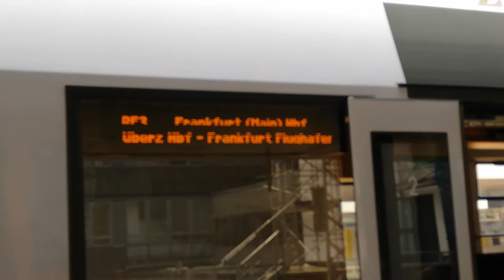Vlexx Saarbrücken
Vlexx  *2019* *August*

Unternehmen

Der Unternehmensname lautete bei Gründung 2012 „DNSW“ und leitete sich vom Streckennetz, dem „Dieselnetz Südwest“ ab, dessen Eckpunkte die rheinland-pfälzischen Städte Mainz, Koblenz, Worms, Kaiserslautern und Idar-Oberstein sowie Saarbrücken im Saarland und Frankfurt am Main in Hessen sind. Am Wochenende in der Sommersaison gibt es auch ein Zugpaar bis ins elsässische Wissembourg.

Bahnhof Idar-Oberstein mit VLEXX-Zug
Von Anfang an war der Name DNSW nur als Übergangslösung gedacht. Bei einem Namenswettbewerb im Januar 2014 konnte die Öffentlichkeit sich bei der Namensfindung beteiligen. Um einen regionalen Bezug des Unternehmens zu unterstreichen wurde nach einem passenden Namen gesucht. Die Wahl fiel auf vlexx, der Vier-Länder-Express.[3]

Geschichte
Ausschreibung des Dieselnetzes
Ende Februar 2012 wurde die Regentalbahn vom Zweckverband Schienenpersonennahverkehr Rheinland-Pfalz Süd zum Gewinner der Ausschreibung „Dieselnetz Südwest - Los 2“ gekürt. Seit dem turnusmäßigen Fahrplanwechsel 2014/2015 am 14. Dezember 2014 hat das Unternehmen damit für 22,5 Jahre bis Juni 2037 auf den Linien Mainz–Alzey–Kirchheimbolanden, Frankfurt–Mainz–Bad Kreuznach–Idar-Oberstein–Saarbrücken (Regional-Express), Mainz–Bad Kreuznach–Kaiserslautern (ein Regional-Express-Zugpaar in der werktäglichen Hauptverkehrszeit) und Mainz–Idar-Oberstein–Baumholder/Neubrücke betreiben. Damit umfassen die Leistungen des Unternehmens seit Dezember 2014 6,1 Millionen Zugkilometer pro Jahr. Zusätzlich wurde im Dezember 2016 eine weitere Regional-Express-Linie auf der Strecke Kaiserslautern–Bad Kreuznach–Bingen–Koblenz eingeführt, wodurch nun 6,7 Millionen Zugkilometer pro Jahr zu erbringen sind.[4] Das Dieselnetz Südwest enthält nicht elektrifizierte Haupt- und Nebenbahnen in Rheinland-Pfalz und verbindet im Schienenpersonennahverkehr insbesondere die Regionen Rheinhessen, Nahe, die Westpfalz und das Saarland mit dem Rhein-Main-Gebiet und den Zentren Mainz, Rüsselsheim am Main und Frankfurt am Main sowie dem Frankfurter Flughafen.

Die Zugleistungen werden mit insgesamt 63 Dieseltriebwagen des Typs LINT 54 und LINT 81 gefahren.[5][6] Zwischenzeitlich gründete die Regentalbahn mit DNSW eine Tochtergesellschaft, auf die die Erbringung der Verkehre übertragen wurde. Die DNSW wurde später im Rahmen eines Wettbewerbs in vlexx umbenannt.[3] Die ersten neuen Züge der vlexx fuhren seit Juli 2014 testweise auf den zukünftigen Betriebsstrecken.[7]

Probleme bei der Betriebsübernahme
Am 27. November 2014 wurde bekannt, dass vlexx zum Fahrplanwechsel 2014/2015 nicht genügend Lokführer hatte, um alle Zugleistungen zu betreiben. Der ehemalige Betreiber der Strecke, DB Regio, wurde daher mit dem Betrieb einzelner Zugleistungen von vlexx beauftragt.[8]

Bei der Betriebsübernahme am 15. Dezember kam es zu massiven Zugausfällen und teils stundenlangen Verspätungen. In Folge dessen wurde am 17. Dezember ein Notfahrplan veröffentlicht, mit dem nur etwa 50 % aller Zugleistungen bedient wurden.[9] Zudem wurden die Geschäftsführer abberufen und durch Arnulf Schuchmann ersetzt, der Geschäftsführer der ODEG, teilweise ebenfalls zur Netinera-Gruppe gehörend, ist.[10] Zum 6. Januar 2015 wurde der Notfahrplan stückweise ausgeweitet, sodass ab dem 12. Januar etwa 90 % aller Zugleistungen wieder bedient werden konnten.[11] Seit Anfang März 2015 wurden alle vertraglich vereinbarten Verbindungen bedient.[12] Dazu gehört insbesondere die reaktivierte Strecke zwischen Heimbach und Baumholder, die nur per Ersatzbus bedient wurde.

Nachdem Vlexx zum 1. Juli 2015 auch die letzte Leistung mit einem halben Jahr Verspätung von DB Regio übernahm (RE Bodenheim–Kaiserslautern), kam es erneut zu Zugausfällen aufgrund fehlenden Personals. Betroffen hiervon waren fünf Verbindungen, die während der rheinland-pfälzischen Sommerferien von DB Regio und Transregio übernommen wurden oder komplett ausfielen.[13]

Ausschreibung des E-Netz Saar
Am 9. Januar 2017 wurde vom Aufgabenträger MWAEV verkündet, dass vlexx das 2,3 Mio Zugkilometer umfassende Los 2 des E-Netz Saar-RB gewonnen hat. Betrieben werden dann die RB-Linien Saarbrücken–Neubrücke, Saarbrücken–Neunkirchen(Saar)–Homburg und Homburg–Illingen. Diese sollen mit 21[14] Elektrotriebwagen vom Typ Talent 3 bedient werden. Zusätzlich im Los enthalten ist die derzeit noch unelektrifizierte Strecke von Saarbrücken nach Lebach-Jabach. Diese soll vorerst mit Dieseltriebwagen vom Typ Desiro Classic betrieben werden, eine Elektrifizierung ist für das Jahr 2024 geplant, ab dann sollen dort ebenfalls die Elektrotriebwagen vom Typ Talent 3 verkehren